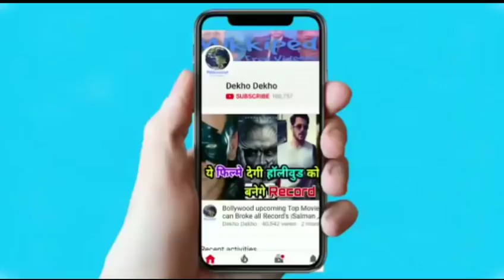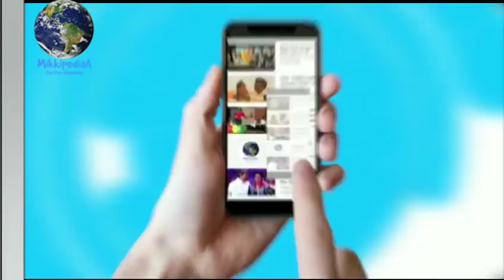KGF CHAPTER 2 - Trailer | Yash | Sajany Dutt | Ravina tondon | KGF KOLAR GOLD FIELD TRAILER